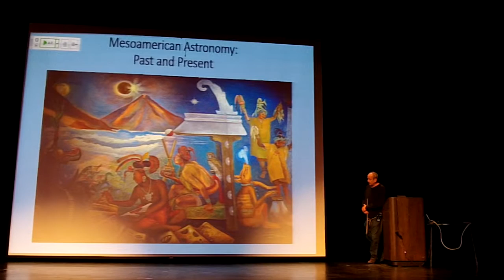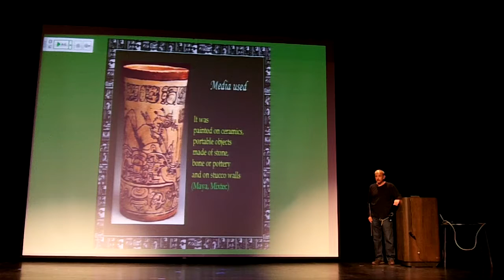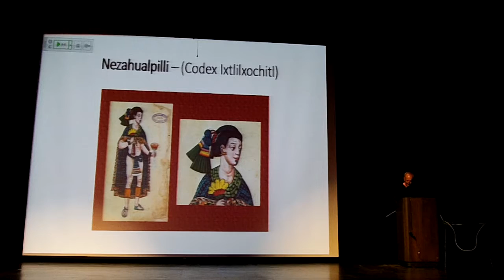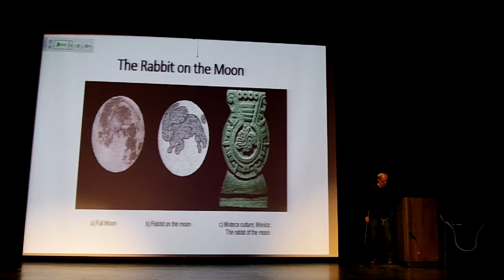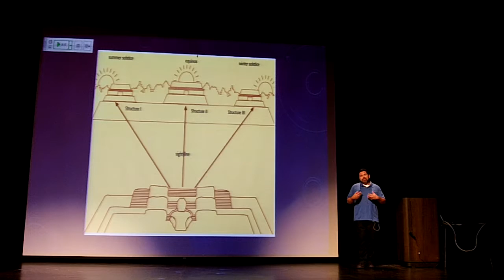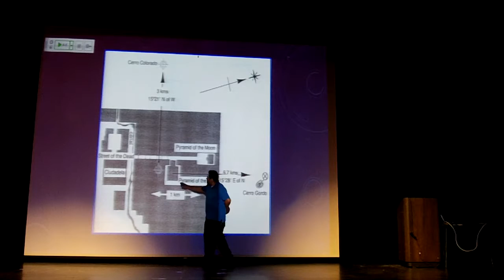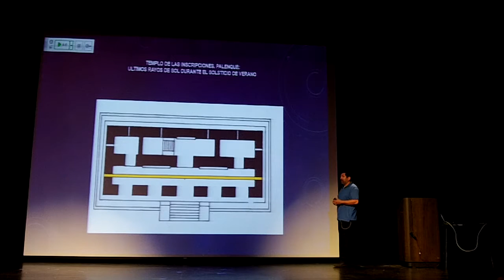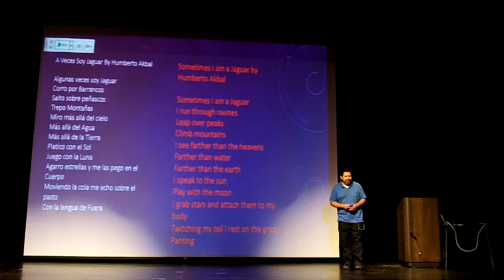Mesoamerican Astronomy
Overview:

In this lecture, we will present our current knowledge about ancient Mesoamerican astronomers. In particular, we will describe some of the methods employed in the creation and storage of knowledge about position of stars and planets, and techniques used in the construction of astronomical observatories and sites of astronomical significance. We will close this lecture, presenting information about  stargazing in Mesoamerica currently done by Indigenous communities.

Guest Speakers:

Prof. Gustavo Flores and Prof. Artura Villarreal

About the speakers: Prof. Gustavo Flores and Prof.  Artura Villarreal are the members of the Enlace Coordinating Committee and they teach Ethnic Studies/Anthropology at Evergreen Valley College.